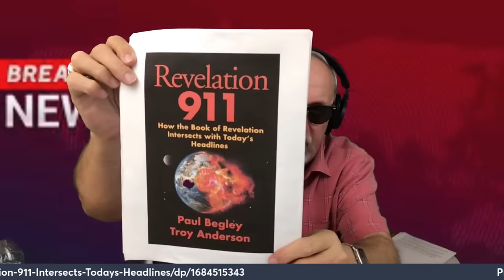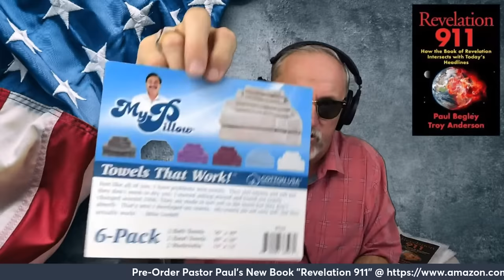Breaking: "The Holy Land Strikes Back"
Call To Action:
🏡💵 Refinance Your Home Equity Into Fast Cash!

Celebrate 14 Years Online Broadcasting with Pastor Paul Begley Please Give for March 1, 2024 @

Paul Begley
1048 B Sagamore Pkwy West Box 33